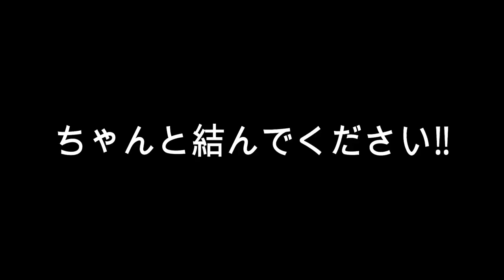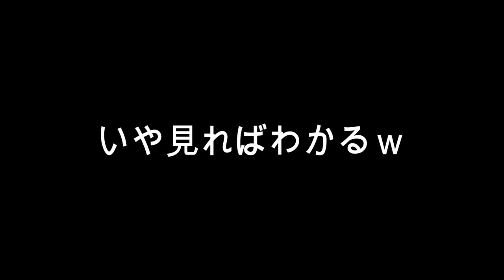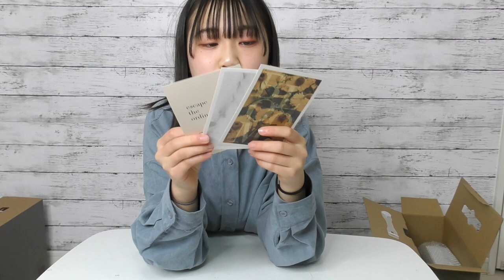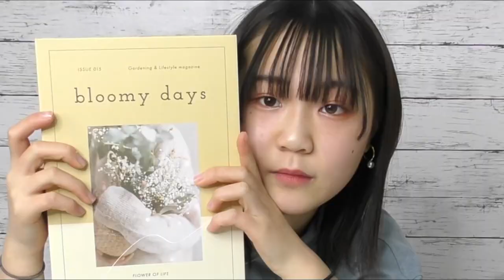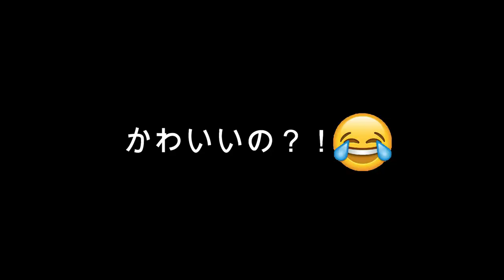【めっちゃくちゃお得】スリーコインズの福袋(ハッピーボックス)を４個開封！しほの面白いレビューにも注目⁉(笑)【しほりみチャンネル】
またみてね♪